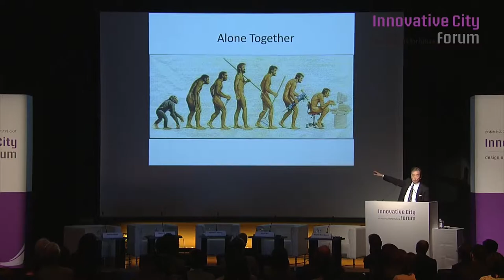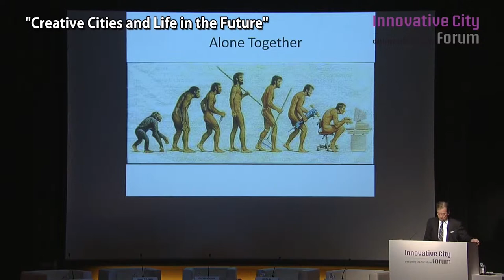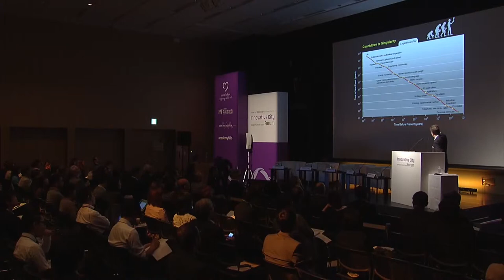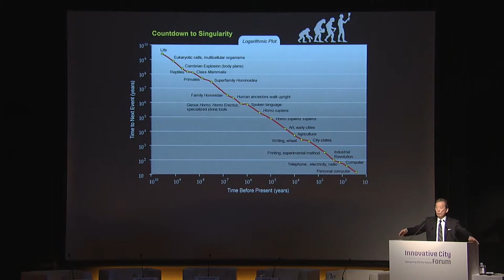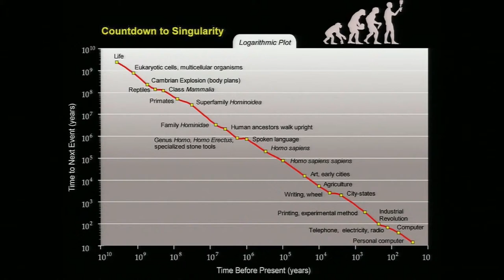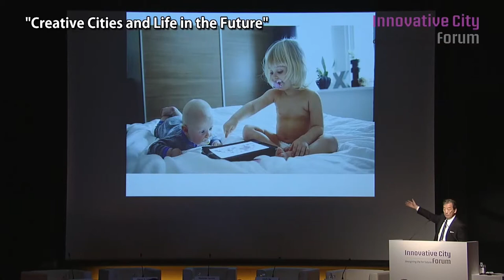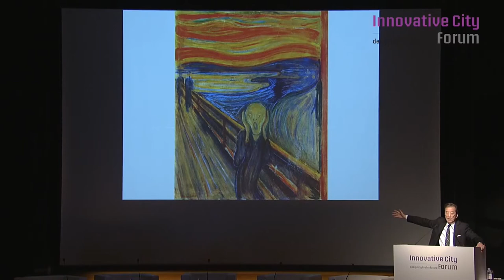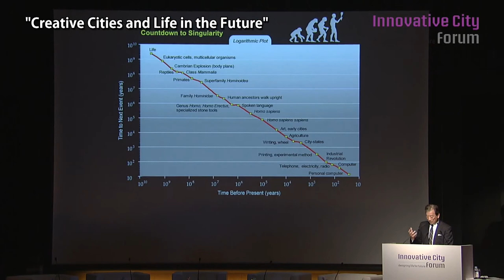Kiyoshi Kurokawa - "Creative Cities and Life in the Future"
Kiyoshi Kurokawa
Academic Fellow, National Graduate Institute for Policy Studies

Kiyoshi Kurokawa, MD, is well known both nationally and internationally in the medical and science community in the health, science, technology and innovation policies through his leadership assuming various positions; eg, president of the Science Council of Japan (2003-06), committee of Science and Technology policy of the Government (03-06), Science Adviser to the Prime Ministers and Cabinet (06-08), and his academic career records. He has been professor at UCLA School of Medicine, University at Tokyo, Tokai University School of Medicine, WHO Commissioner, Chairman of Health and Global Policy Institute and Professor Emeritus of the University of Tokyo. Dr. Kurokawa Chaired the Fukushima Nuclear Accident Independent Investigation Commission of the National Diet of Japan ‹ (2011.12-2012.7) and is a recipient for this service of "Scientific Freedom and Responsibility Award" of AAAS (2012) and of "100 Top Global Thinkers 2012" of 'Foreign Policy'.